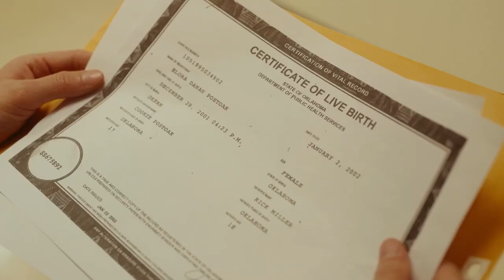Reservation Dogs Official Trailer - Devery Jacobs, D'Pharaoh Woon-A-Tai, Lane Factor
Check out the official Reservation Dogs Trailer starring Devery Jacobs, D'Pharaoh Woon-A-Tai, Lane Factor

 Starring: Devery Jacobs, D'Pharaoh Woon-A-Tai, Lane Factor

Synopsis: BComedy series about four Native American teenagers growing up on a reservation in eastern Oklahoma.